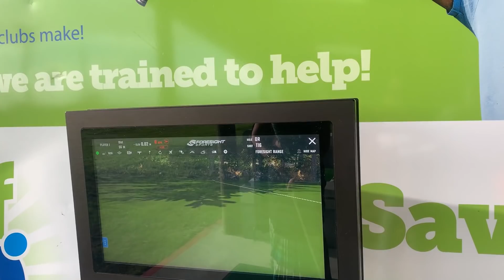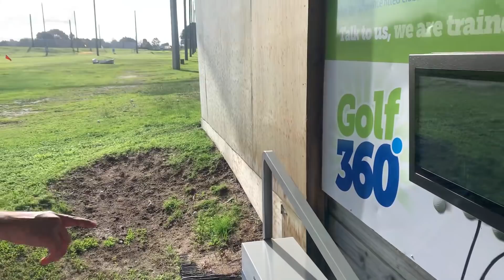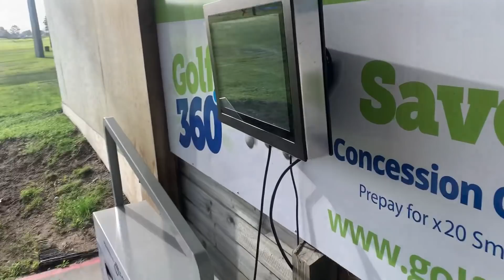Playing Golf for the first time || Shopping in Newzealand || Tasty Khana Vlog || Family Fun Time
Namaste

We have experienced a lot of new thing being in Newzealand. This Vlog is about our experience of Playing Golf which was fantastic and then we went for shopping and had so much fun.

Please let me know if you like this vlog.

Follow tasty khana on instagram for updates.